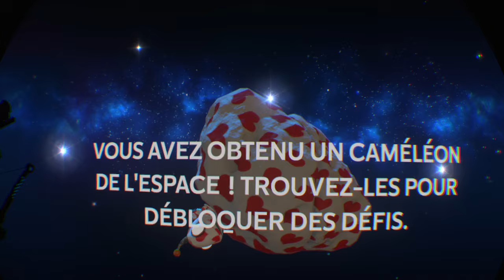RETOUR VR LE PASSÉ #1 🤖 ASTRO BOT RESCUE MISSION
Retour vr le passé avec astrobotrescuemission sur psvr1 !
Le jeu est disponible sur le PS Store (↓ déroule la description ↓ )

Le capitaine ASTRO a besoin de votre aide pour une mission délicate !

Enfilez votre casque VR et lancez-vous dans une aventure épique pour sauver les robots membres d'équipage de son vaisseau qui se sont égarés.

Explorez des mondes colorés et immersifs remplis d'ennemis à combattre, de secrets à dévoiler, de robots à sauver… et d'énormes boss à affronter.

Parrainage Meta :
💥 30e de Quest Cash offert pour l'achat d'un Meta Quest 3 avec ce lien
💥30e de Quest Cash offert pour l'achat d'un Meta Quest 3S avec ce lien :
💥 30e de Quest Cash offert pour l'achat d'un Meta Quest Pro avec ce lien :

-5% de remise sur la boutique Kiwi Design avec le code : HERBI
Remise exclusive de 5% sur les nouveaux produits  avec le code : KIWIQUEST3S